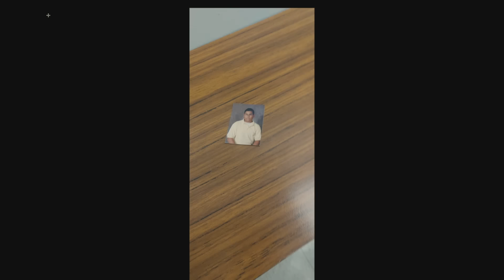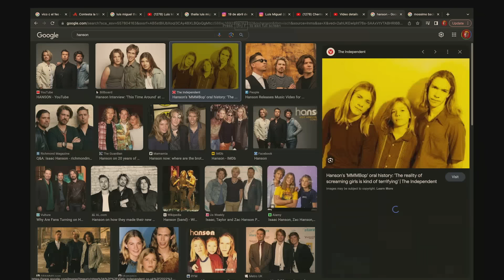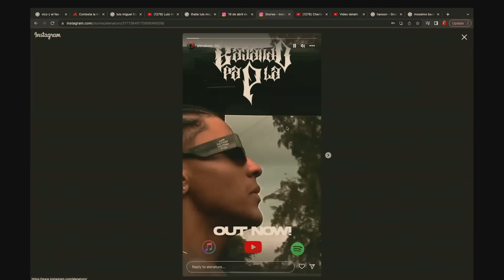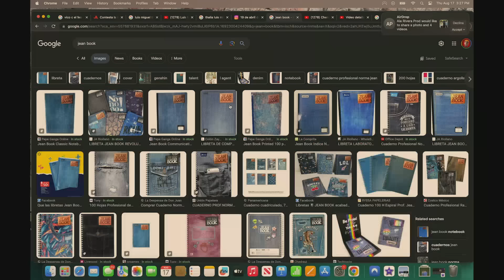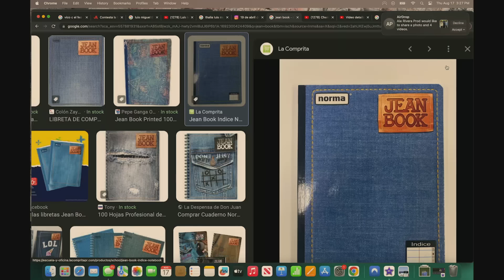LOS PEORES RECUERDOS DE LA ESCUELA Y QUIÉN FUE EL PEOR ESTUDIANTE.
0:00 GMC Rentals
2:00 Back to School
4:50 El Mejor Estudiante
7:50 Fotos Gallimbosas
13:40 Historias Escolares
20:30 Primeras Noviecitas
26:00 Loqueras de Niños
35:30 Bullies
45:00 Nuestros Hijos back to School
52:00 Nombres Charros de Clases Graduandas